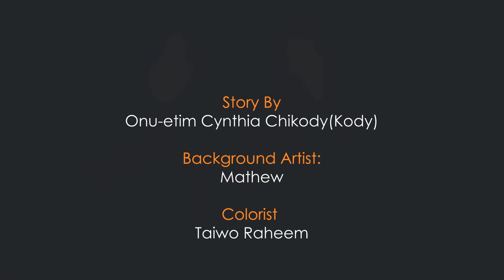OLABODE AND THE MYSTERY FROG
A Story Time with Kody Original Story.

Please note that the stories on this channel are Nigerian Folktales suitable for children 13 years and above. We do not target or engage children under 13 years of age.

Pls share ONLY a part of the story and don't forget to give us credit mention.